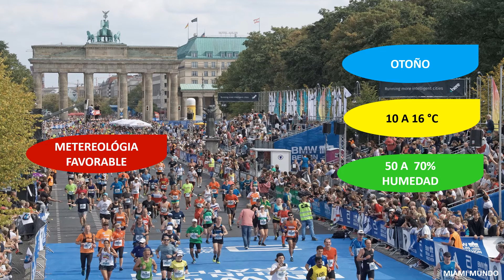¿POR QUE EL MARATÓN DE BERLIN ES EL MAS RÁPIDO?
ENTÉRATE DE LOS FACTORES QUE HACEN QUE EL MARATÓN DE BERLIN SEA EL HOGAR DE LOS RECORDS MUNDIALES.